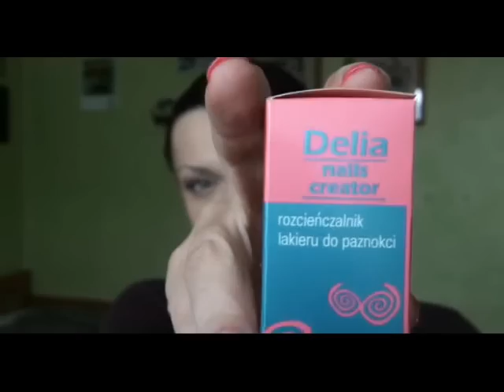Haul! odżywki do paznokci!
Postanowiłam zrobić sobie nagrodę z okazji obronienia dyplomu no i jak zwykle skończyło się na produktach do paznokci :) Może coś Was zainteresuje i też zechcecie zakupić :)